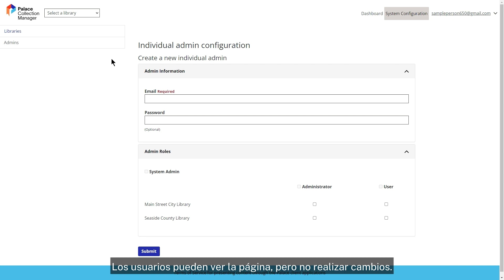En español: Usar Palace Collection Manager Administrar usuarios